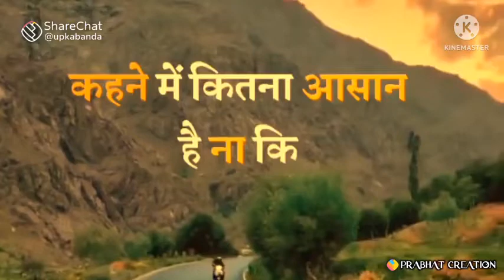Best family motivational whatsapp status | Motivational whatsapp status video|Inspirational videos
Best motivational whatsapp status | Motivational whatsapp status video|Inspirational videos@DailyDoseOfInternet